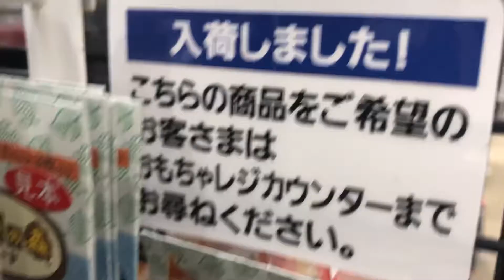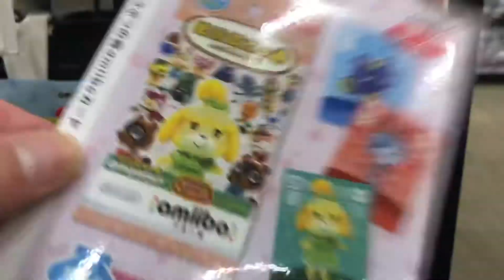11日目 AEON amiiboカード第5弾 売っているのか？👀